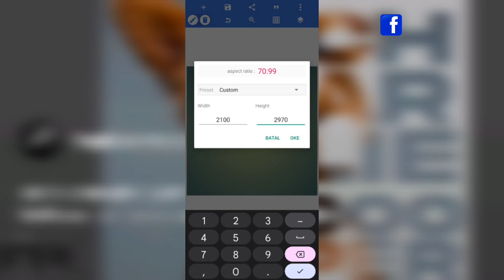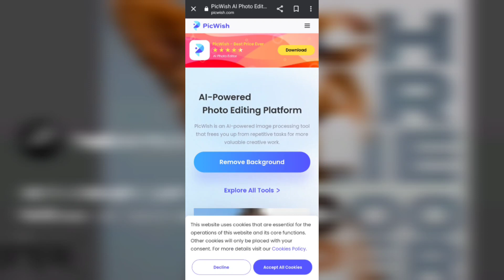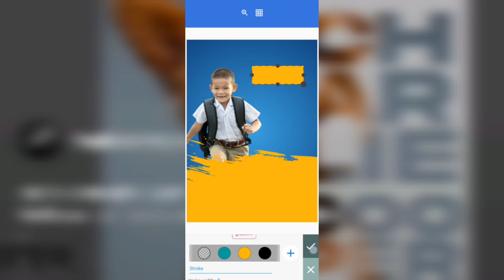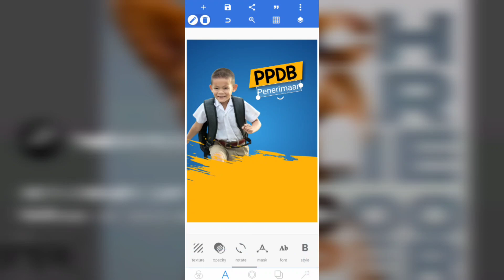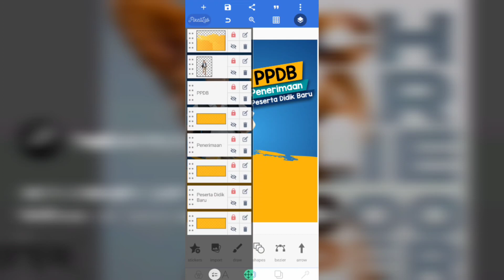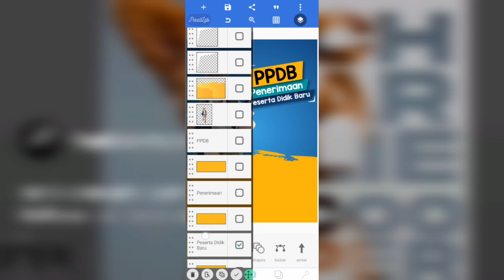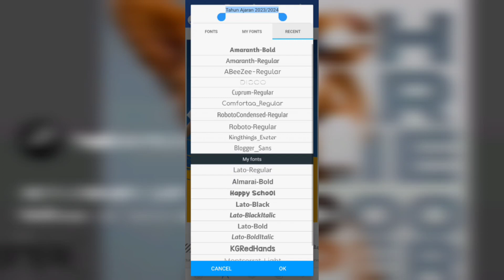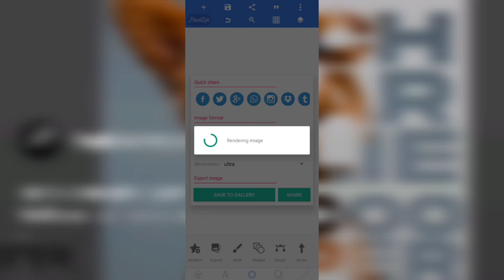Tutorial Mudah Desain Flyer/Poster PPDB di PixelLab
Video kali ini tentang tutorial desain poster/flyer PPDB (Penerimaan Peserta Didik Baru) di Android hanya dengan menggunakan Aplikasi PixelLab. Video ini sangat mudah untuk diikuti dengan bahan-bahan yang sudah kami siapkan.